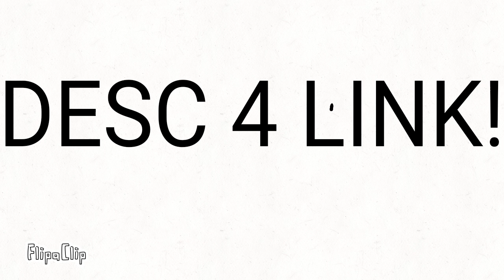MY FINAL VID! DESC FOR LINK TO DISCORD!